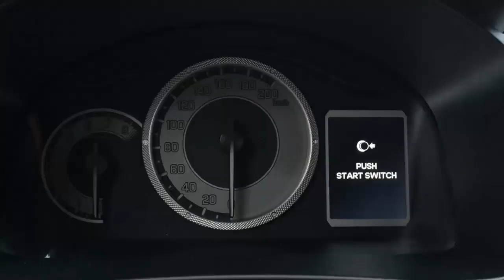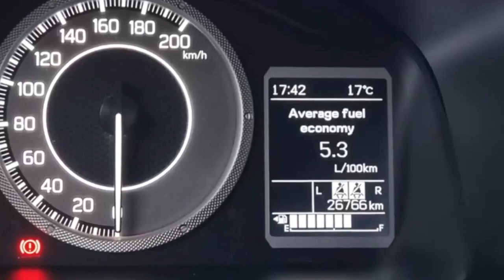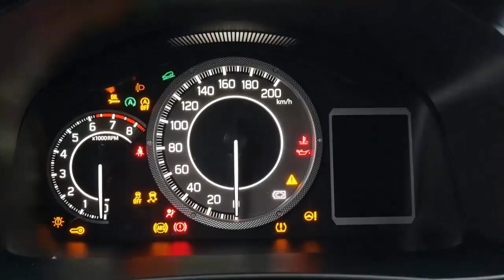Suzuki Ignis Facelift 2023 City Car yang di atas LCGS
Dengan harga di atas Rp 200 juta, Suzuki Ignis memang berada pada kelas yang berbeda dibandingkan mobil LCGC lainnya. Tampilannya yang stylish dan performa mesin yang baik membuat mobil ini layak dipertimbangkan bagi Anda yang ingin memiliki city car dengan kualitas baik.